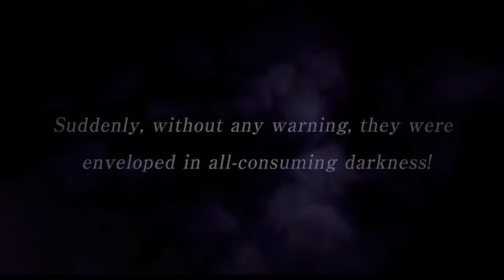Pokemon Masters EX Halloween Fashion is AWESOME!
Is Pokemon Masters EX Halloween Fashion Good?

Hi everyone I’m Domenic! Welcome to my channel, I’m so happy to have ya here 😁 Over on this side of Youtube you can expect lots of gaymer geek related content like Pokemon, Anime, Manga, and so much more tomfoolery.

I own NONE of the music or game footage used in this video. All rights to their respective creators.